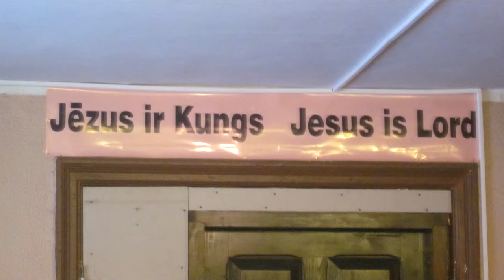Mc Domas - Two man was praying (fariseu and siner)